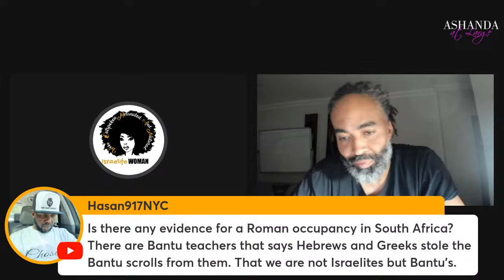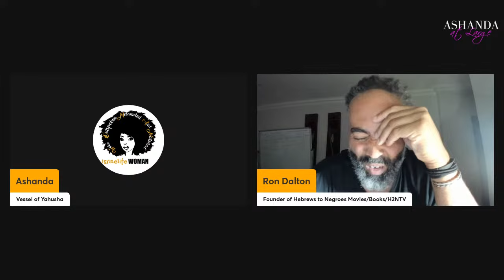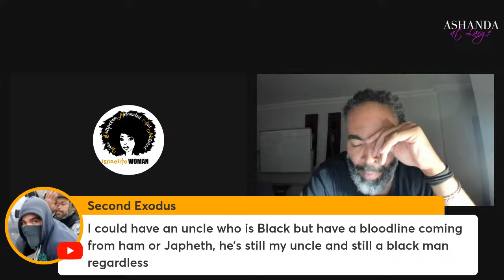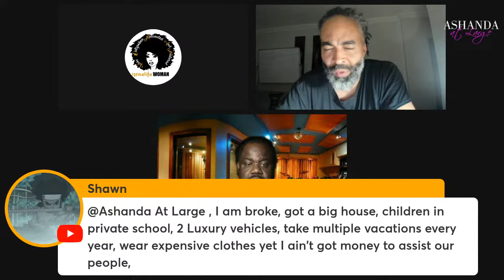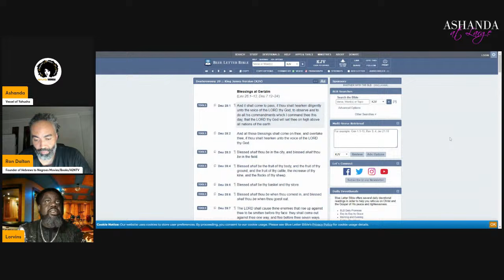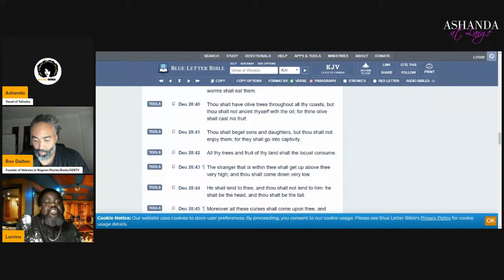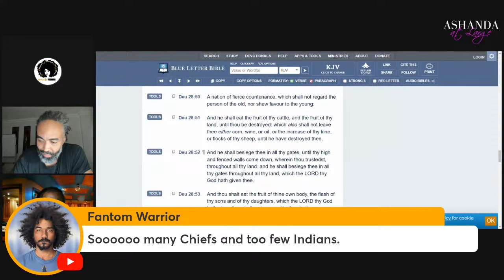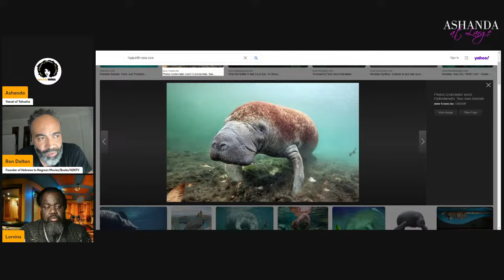Where is the real Land of Israel??